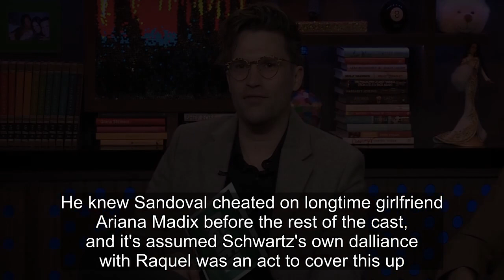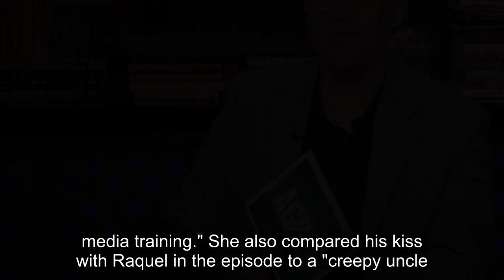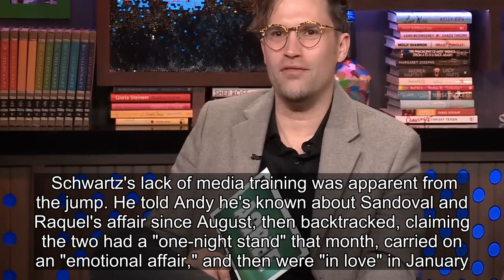VPR Star Tom Schwartz Blasted For Saying Tom Sandoval Needs A Hug